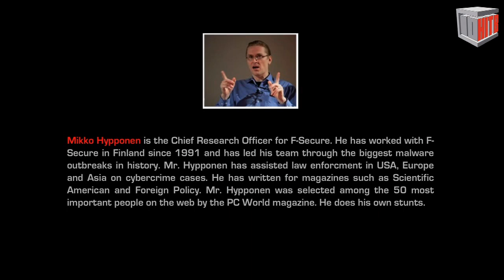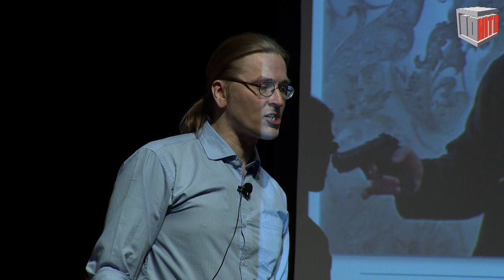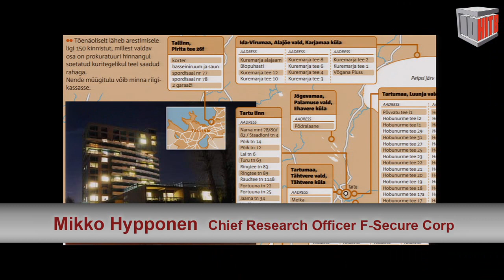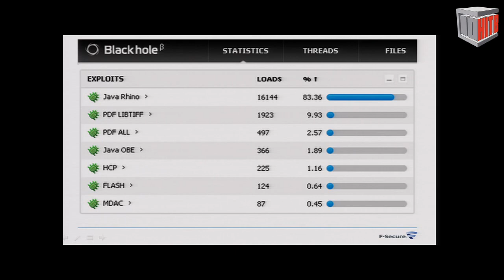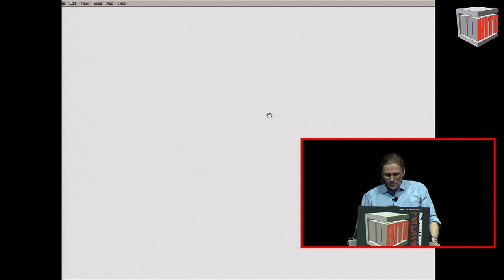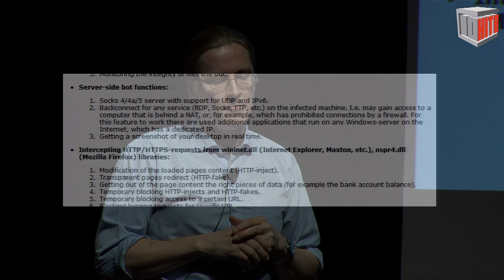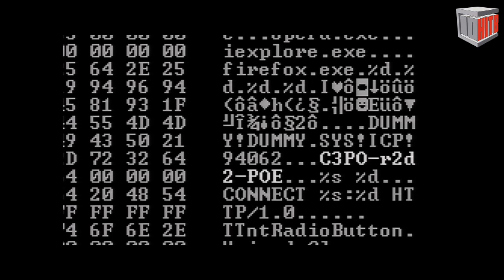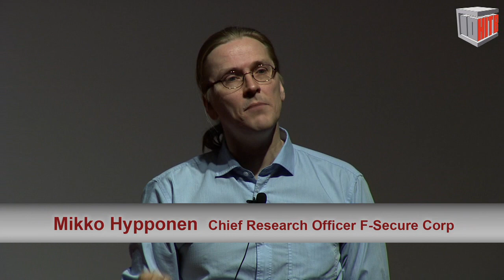HITB2012KUL D2T3 - Mikko Hypponen - Behind Enemy Lines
PRESENTATION ABSTRACT:

The online threat landscape does not stand still. One of the best ways to understand the threats is to understand the attackers and their motives. Mikko Hypponen divides the attackers into three main groups: Criminals, Hactivists and Nation-states. What makes them tick? More importantly, where are they going?

ABOUT MIKKO HYPPONEN

Mikko Hypponen is the Chief Research Officer for F-Secure. He has worked with F-Secure in Finland since 1991 and has led his team through the biggest malware outbreaks in history. Mr. Hypponen has assisted law enforcment in USA, Europe and Asia on cybercrime cases. He has written for magazines such as Scientific American and Foreign Policy. Mr. Hypponen was selected among the 50 most important people on the web by the PC World magazine. He does his own stunts.